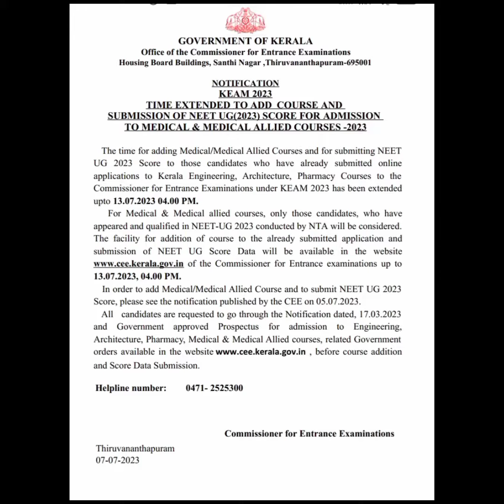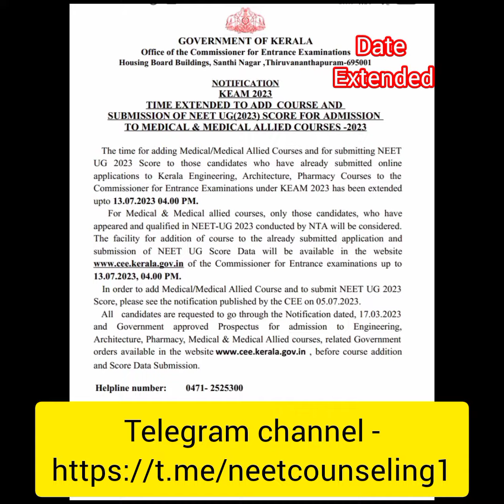Kerala Notice - Date extended for adding medical allied course and Neet score data upload